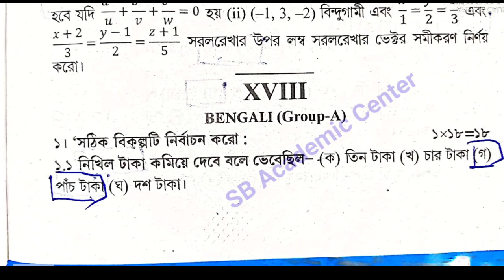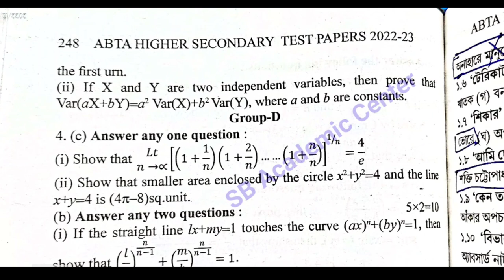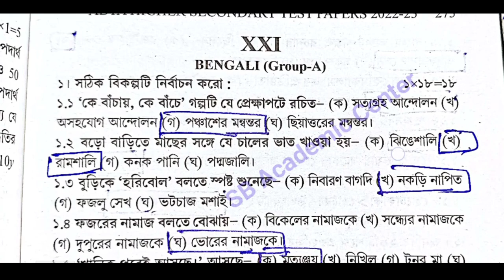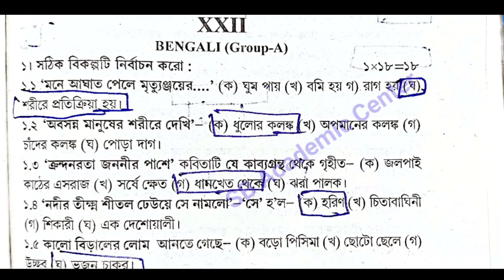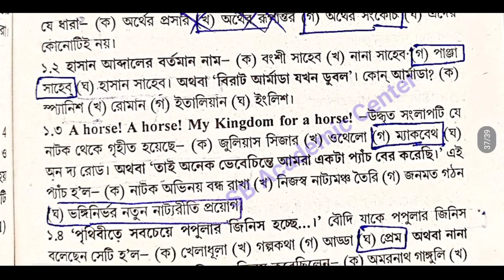Hs Abta test Paper solved 2023 Bengali Page 237,248,262,273,283,293 class 12 Abta Solved Bengali2023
Hs Abta test Paper solved 2023 Bengali Page 167,181,192,204,215,226 class 12 Abta Solved history2023

Hs Abta test Paper solved 2023 Bengali Page 237,248,262,273,283,293 class 12 Abta Solved history2023

237,248,262,273,283,293

167,181,192,204,215,226

hs abta test paper solved 2023 bengali page 237,248,262,273,283,293

hs 2023 abta test paper solved page 237,248,262,273,283,293 bengali

page 237,248,262,273,283,293 hs 2022 abta test paper solved bengali

hs bengali abta test paper solved 2023 bengali  2023 page 156 page 237,248,262,273,283,293

Uchha Madhyamik 2023 ABTA Test Paper Solved bengali page 237,248,262,273,283,293

hs bengali abta test paper solved 2023 page 237,248,262,273,283,293

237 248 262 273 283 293

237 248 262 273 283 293

237_248_262_273_283_293